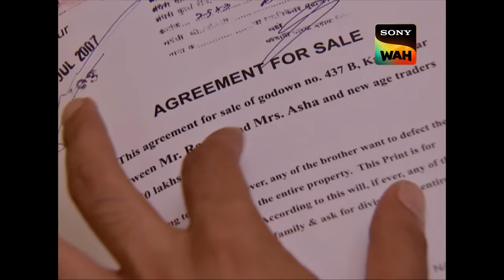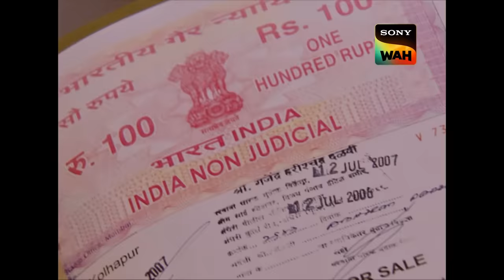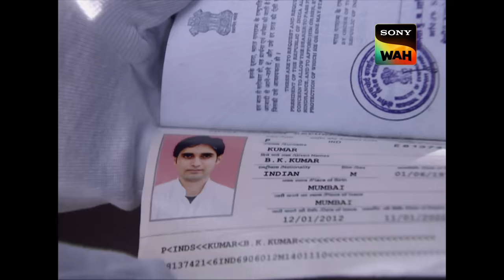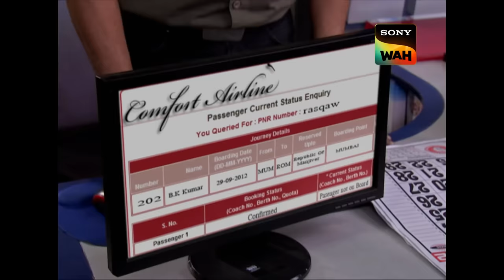Jail से भागे Prisoner की तलाश में Jungle पहुँचा Daya | CID | सी.आई.डी | 2 Feb 2024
CID is faced with a puzzling case as Jeevan, a gangster, escapes from jail just 3 days before his scheduled release. The urgency of his escape suggests a pressing matter, possibly linked to the criminal underworld. CID speculates whether Jeevan feared for his safety or anticipated an imminent threat upon his release.